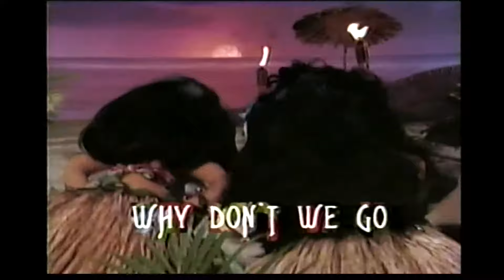Muppet's Kokomo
A Fun Muppet Sing Along Song, especially for a hot day in Wisconsin!